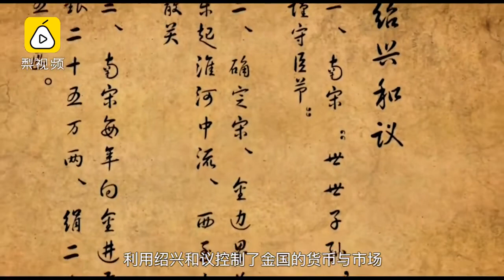中国古人怎样打贸易战？